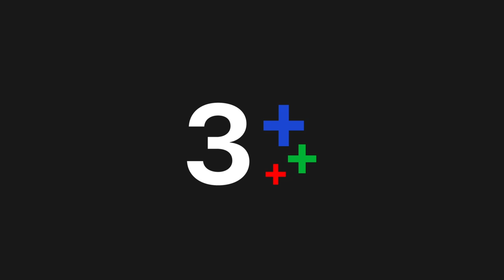เรื่องย่อละคร คู่เวร (My Friend, The Enemy) | 3Plus